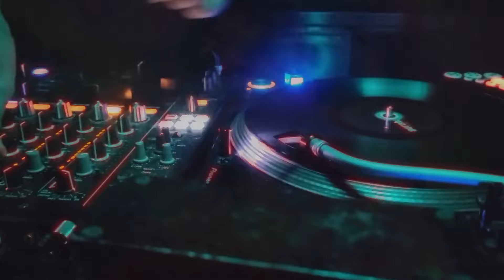Funkadelic Flow A Groovy Techno Beat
🔥🎵 Welcome to Funkadelic Flow A Groovy Techno Beat 🎵🔥

       🔥 This track is a unique blend of classic funk rhythms and modern techno beats, creating a soundscape that is both familiar and innovative. 🎹🎛️

     🎶 With its pulsating bassline, hypnotic synth patterns, and infectious grooves, “Funkadelic Flow” is sure to get your feet moving and your heart pumping. 💃🕺

     🎼 Crafted with passion and Love for music this track embodies the spirit of techno music while infusing it with a funky twist. It’s a sonic journey that takes you through peaks and valleys of sound, leaving you wanting more. 🏞️🌄

   🎥 The video itself features stunning visuals some made with ai, showcasing the beauty and Unique Differences of all kinds of people enjoying the love of music and dance. You'll see Smiling, Happy People Dancing and having a Great time.  The visuals are crafted to complement the music, creating a Fun experience that will leave you wanting to dance. 🎥

       📀 Whether you’re a seasoned techno enthusiast or new to the genre, “Funkadelic Flow” is a track that deserves a spot in your music Playlist. So, put on your headphones, turn up the volume, and let the music take over! 🎧🔊

    🎶🌟    Whether you’re a rapper looking for your next track, a DJ seeking a unique remix, or a music lover in search of something new, this beat is for you! 🎤🔊

But that’s not all! This beat is part of My 2024 collection, featuring the hottest tracks from me Worldwide on most Major Platforms.

     Music is best shared with Friends Don't hesitate to add BeatzbyChas to your playlists on your favorite streaming platforms.  We have something for any situation or gathering. 🌍👫

     Thank you for your support and keep the vibes flowing! 🙏💖

for Purchase Options and Special Requests All come In 320kbps and 48k Hz Quality Mp3, with Stems.

👉You Tube Music BeatzbyChas Topic Channel
👉 Soundcloud BeatzbyChas
👉 Amazon Music
👉iHeart radio
👉Tidal
👉Pandora
👉Boomplay

     Some Video footage used in my videos are Crafted by me using Prompts and the help of ai.

Pixabay.com and others